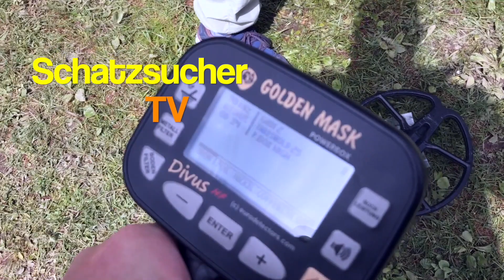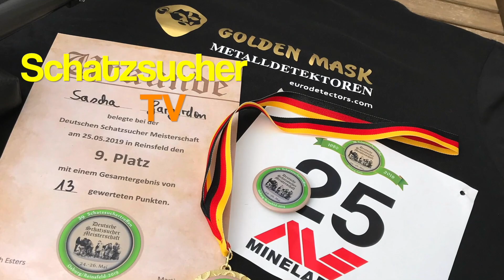Suchauftrag - Smaragd Ohrstecker, Attacke am Bienenstock !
Heute habe ich einen Suchauftrag erhalten für einen Smaragd-Ohrstecker. Dazu mussten wir an einen Bienenstock, wo ich von einer Biene attackiert und gestochen wurde, Hurra :-)